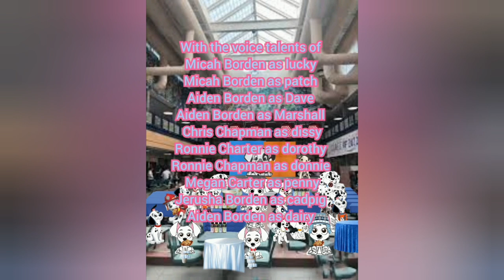101 dalmatian high school season 25 episode 5 THE BEST BUDDIES EASTER PARTY PART 2